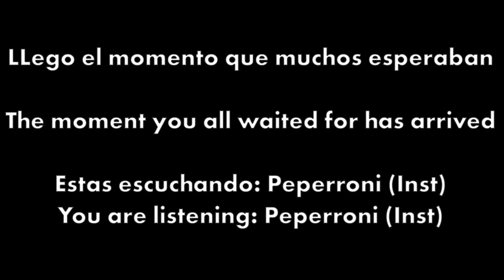Trailer DEMO Friday On a Rec Room!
THAT´S RIGHT FOLKS!
FOARR IS COMING SOON! well, the demo lol

No hate, if you don´t like FNF, well, don´t post anything stupid